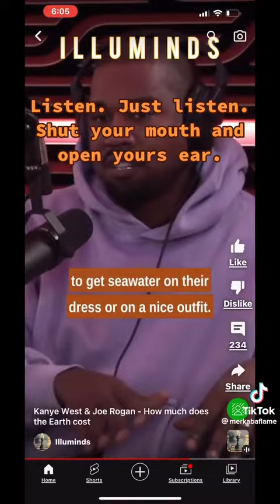December 5, 2022